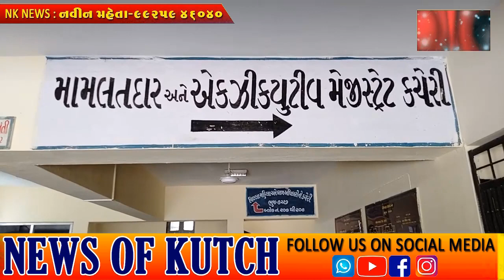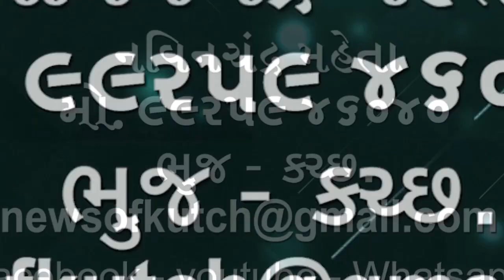સાંસદે ગાળો આપી, સમગ્ર ગુજરાતમાં મામલતદાર અને રેવન્યુ કર્મચારીઓ એ કાળી પટ્ટી ધારણ કરી વિરોધ કર્યો 🌹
સાંસદે ગાળો આપી, સમગ્ર ગુજરાતમાં મામલતદાર અને રેવન્યુ કર્મચારીઓ એ કાળી પટ્ટી ધારણ કરી વિરોધ કર્યો આવતીકાલે માસ સી એલ માં જશે🌹